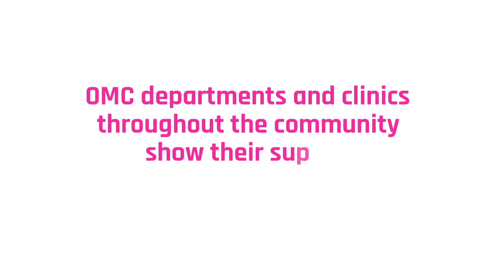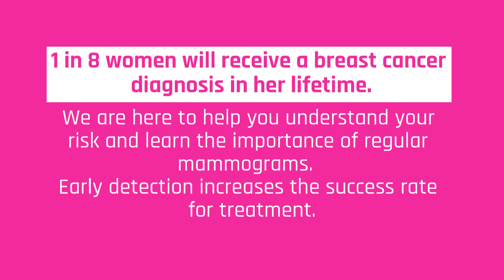Olmsted Medical Center supports breast cancer awareness!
Olmsted Medical Center recognized Breast Cancer Awareness month by inviting employees at all our locations to wear pink. Here are some of the great photos that were submitted.